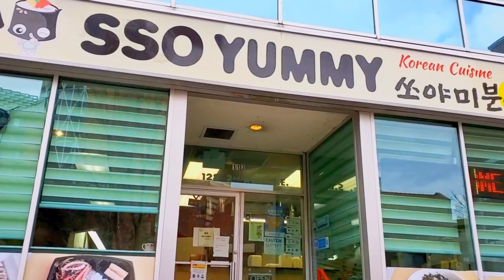Calgary Centre Street Bridge and Chinatown Walk on Rainy Day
A 4K Calgary Centre Street Bridge and Chinatown Walk on rainyday
The Centre Street Bridge is a historic bridge in Calgary, Alberta, crossing the Bow River, along Centre Street. The lower deck connects Riverfront Avenue in Chinatown with Memorial Drive. calgary chinatown walk.